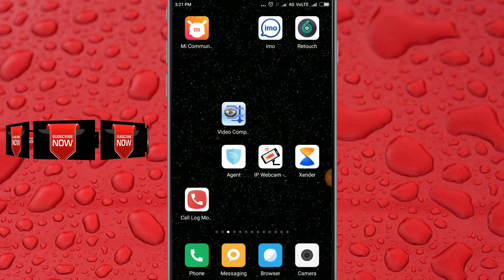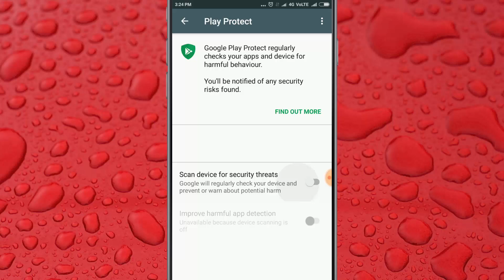बस 1 सेटिंग कर लो मोबाइल में वाइरस कभी नहीं आएगा...